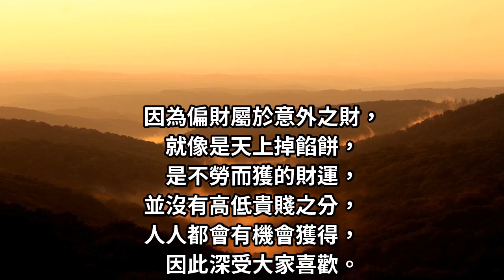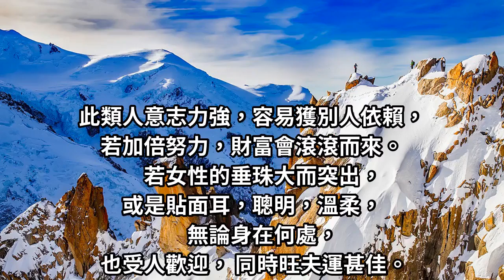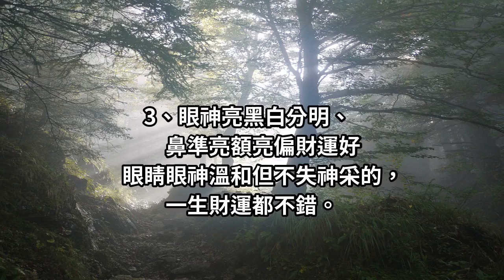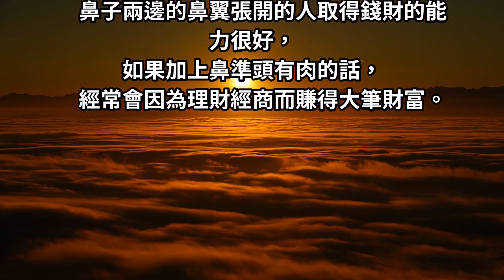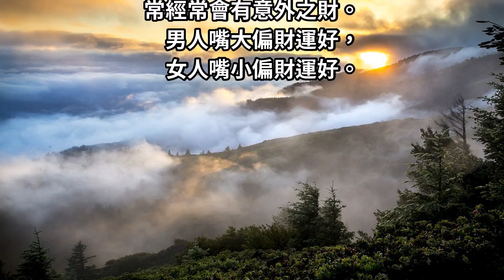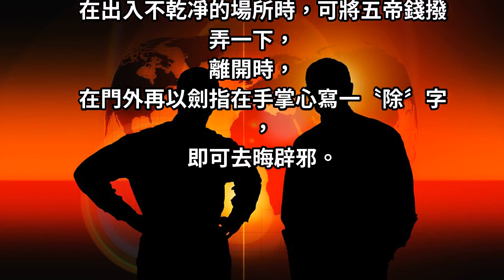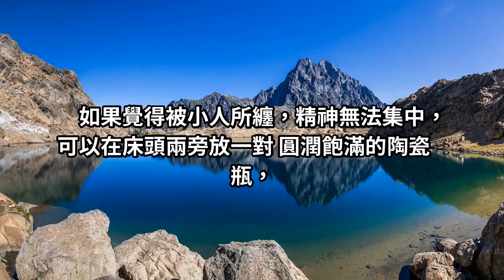有這5種面相的女人，會有偏財運喔！另外教你3招改進風水，增加偏財運！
財運是大家都最感興趣的話題，尤其是偏財運！因為偏財屬於意外之財，就像是天上掉餡餅，是不勞而獲的財運，並沒有高低貴賤之分，人人都會有機會獲得，因此深受大家喜歡。那麼究竟哪些人的面相，才能擁有偏財的運勢呢？